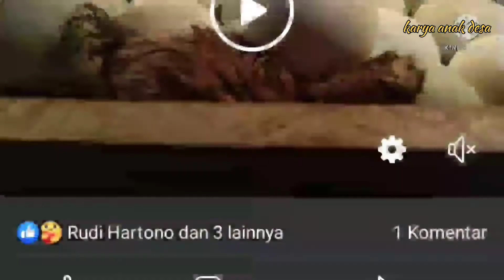alat tetas telur bebek sederhana hasil luar biasa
alat tetas telur bebek sederhana hasil sangat kuar biasa,dapat nenetaskan teluk bebek dalam jumlah yang begitu banyak